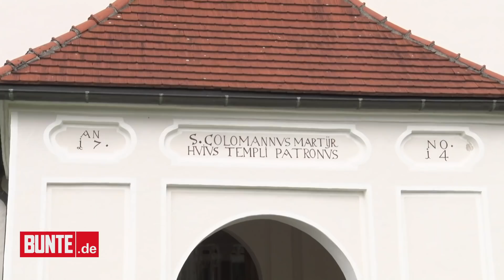Philipp & Alessandra von Thurn und Taxis - Tiara, Kutsche & Tränen: ihre Hochzeit in Oberbayern!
Eine Stunde vor der Trauung regnet es noch, doch kaum erreicht die Braut die St. Coleman Kirche in Schwangau, reißt der Himmel auf und rückt sie ins schönste Licht!